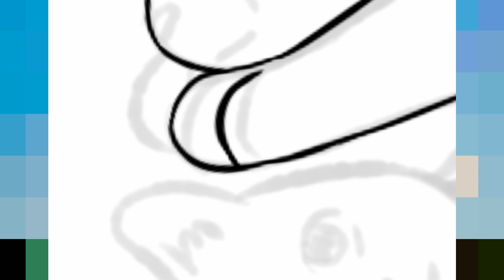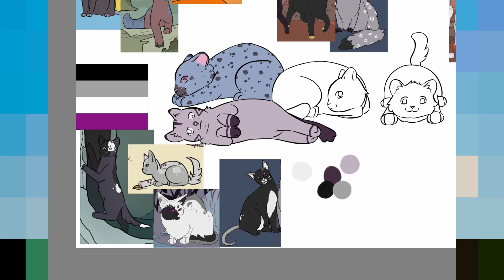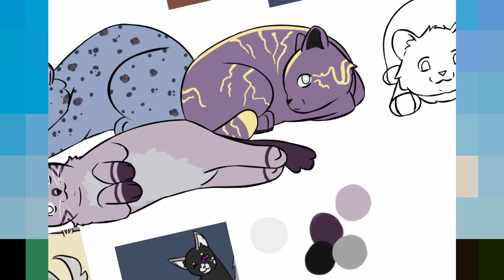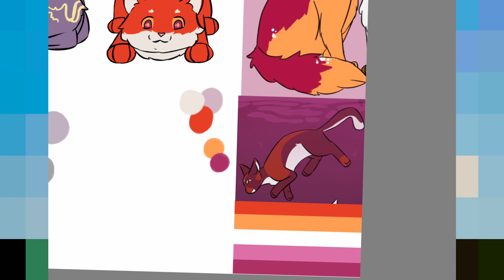Pride Month Warriors 2023 | Week Five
Hey guys! Mapletail here, today is week five of my "Pride Month Warriors" series and the final week for this year! In this art challenge I design warrior cats ocs inspired by LGBT+ pride flags. It's Windclan's turn! Happy Pride Month!